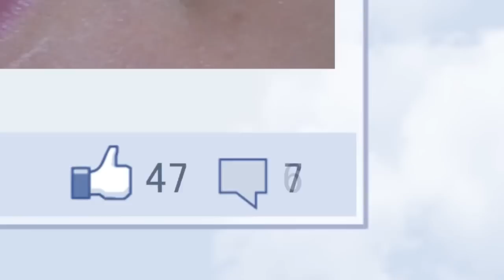TEASER PLAY DEBARQUE MAI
PLAY Débarque dans ton Salon ... Une fois par mois ... On vient chez vous avec l'apéro , des pizzas ,  des cadeaux et des invités... 1h30 d'émission en direct de votre salon !